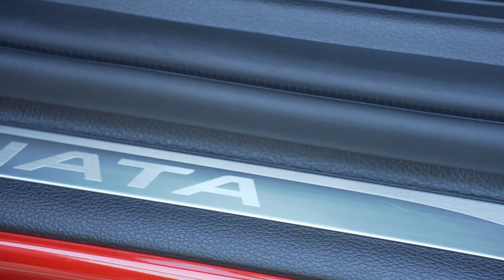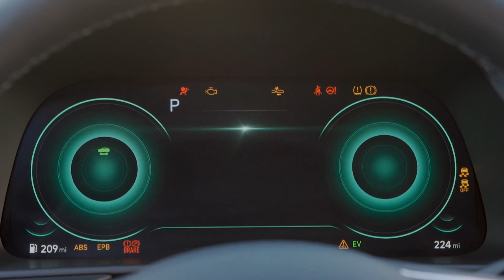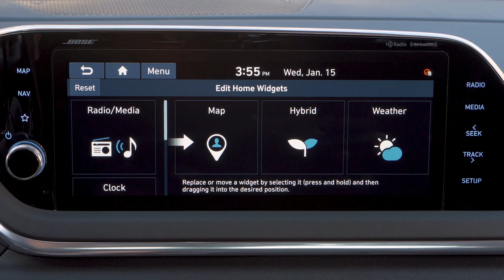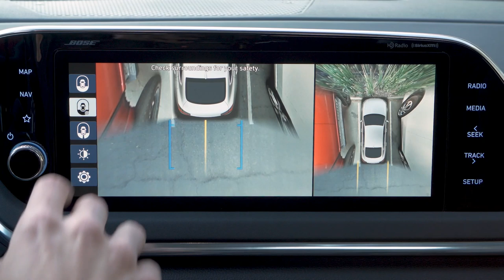2020 Hyundai Sonata Hybrid gets solar roof, 52 mpg combined, 686 miles of driving range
Hyundai introduces its new 2020 Sonata Hybrid, boasting 686 miles of driving range and an EPA estimated 52 mpg combined fuel economy rating on the Blue trim. This is the first time the Sonata Hybrid has been shown in North America. The 2020 Sonata Hybrid is also equipped with the world’s first Active Shift Control (ASC)  technology and a Solar Roof System (SRS), which increase driving range. The new Sonata Hybrid goes on sale this spring and is built in Asan, Korea.